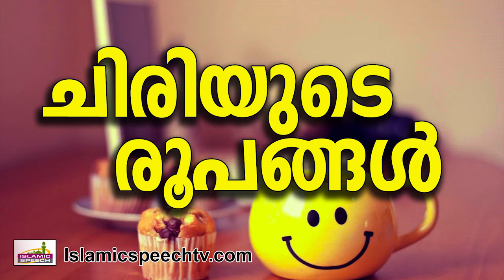ചിരിയുടെ പല രൂപങ്ങൾ.. | Latest Islamic Speech in Malayalam 2016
മറ്റുള്ളവർ ചിരിക്കുമ്പോൾ എന്തിനു വേണ്ടിയാണ് ചിരിക്കുന്നതെന്ന്  നാം ചിന്തിച്ചു നോക്കിയിട്ടുണ്ടോ..
Noushad Baqavi New Speeches 2016

This Malayalam You Tube Channel (Malayalam Islamic Speech) contains copyright Malayalam Islamic Speeches.Abdul Nasar Madani super speech,nasar madani ramadan speech
abdul nazer madany 2, Malayalam Islamic Speech, Ramadan talk,
new islamic speech small boy speech sbs students sbv miracle boy songs burdha noushad ahsani zakariya swalahi haneef kayakkodi mujahid balussery mugamugam moovattupuzha samvadam, noushad ahsani samvadam markaz karanthur sunni mujahid mugamugam mampad saqafi balussery ambalakkadavu faizy ep aboobacker moulavi ndf kerala popular front of india muvattupuzha ashraf moulavi kt jaleel shaji k wayanad.islamic speech by aboobacker al qasimi, ramzan songs,zakir naik malayalam, mm akbar
Bharthakkanmarude Sradhakku - Noushad Baqavi Islamic Speech
Lokavasanam Oru Vilippadakale - Ahmed Kabeer Baqavi Full Speech, Khaleefa Umar (r) Noushad Baqavi Islamic Speech
Laimgikatha Islamil - EP Aboobacker Qasimi Islamic Speech
Lailathul Khadr by Samadani - Malayalam Islamic Speech
Hasrath Umar (R) Manasantharathinte Mathruka - Ahammed Kabeer Baqavi, Khabharinullile Athyalbuthangal- Noushad Baqavi Speech by MFIP Kollam, Ummaye Ariyuka - Islamic Speech by AM Noushad Baqavi - MFIP Kollam, noushad baqavi speech pravasa jeevitham, samadani speech ramadan, kabeer Baqavi speech 2016 - vivaha jeevitha- Islamic Speech, Anwar Muhidheen Hudavi(Ramadan talk) pravasa jeevitham naam ariyathathu - Naushad Baqavi Latest islamic Speech,skssf Palakkad Jilla Manushya Jalika,kandapurathinethire noushad baqavi
thurannadikkunnu, Pravachakan Velichathinte Vellaripravu - Madani Speech Part 1, Simsarul Haq Hudavi New 2014,Kabeer Baqavi saying about the Mariyam Beevi Life History.Noushad Baqavi best speech -Umarinty Bharanm,What Happening in Bermuda Triangle ( Maranam) V.K Ahmmed Kabeer Baqvi Malayalam Full Movi Clip,Lokavasanam parayaan baaki vechath full part randam divasam Ahamed Kabeer Baqavi,pravasiyude sahadharmini, ponnani speech al hafiz ahamed kabeer baqavi,lokaavasaanathinu sesham, pandarakkad speech ahamed kabeer baqavi,abdul nasar madani old speech 1990